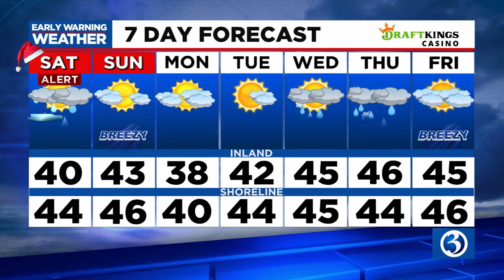Forecast: Most of the state is above freezing this afternoon.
Most of the state is above freezing this afternoon.